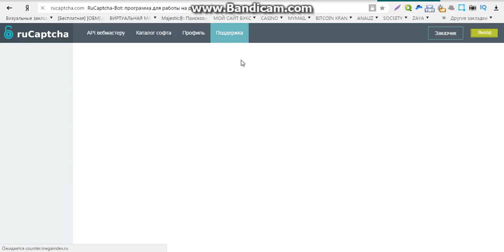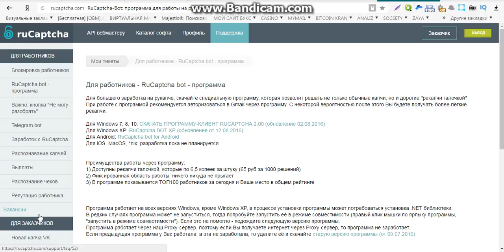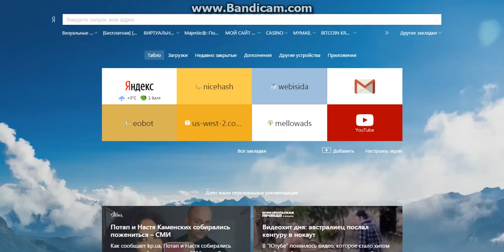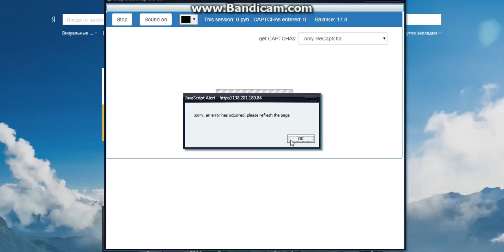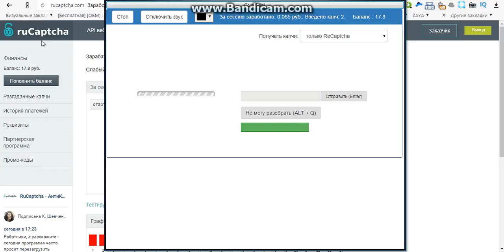заработок вводе капчи 1 рубля